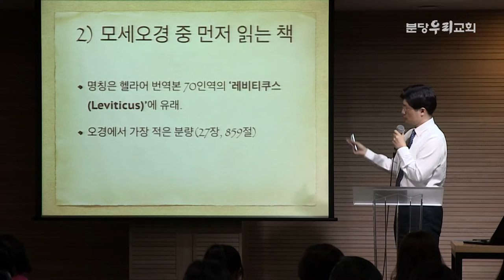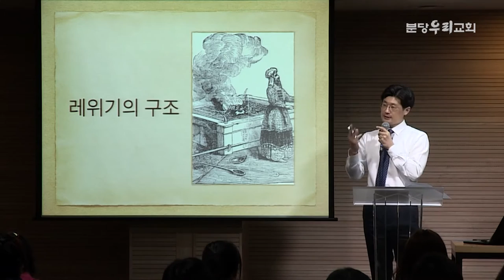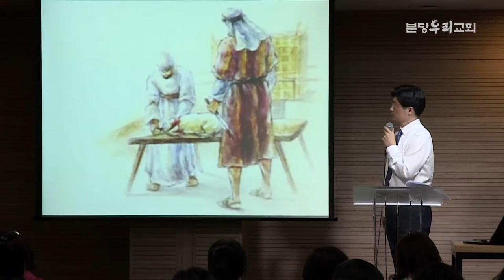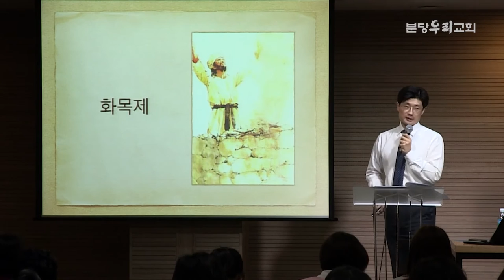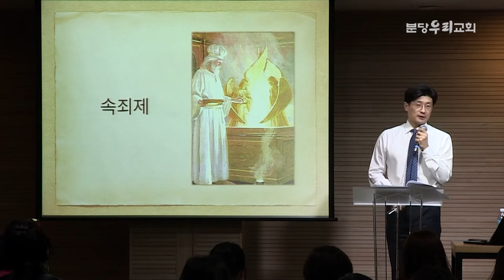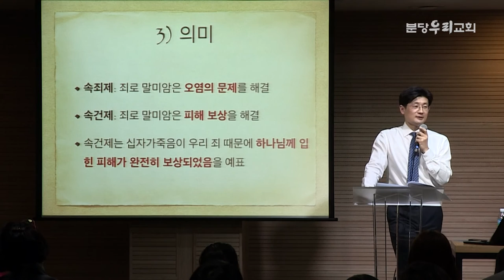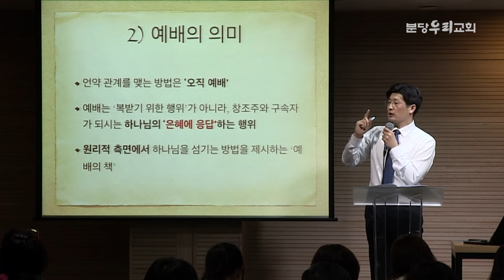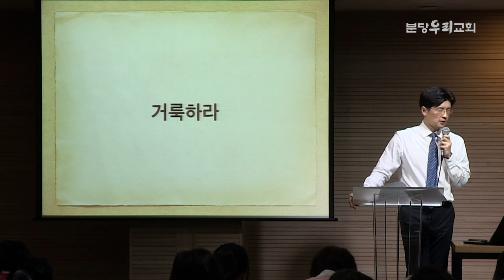[매일성경큐티] 레위기 by 분당우리교회